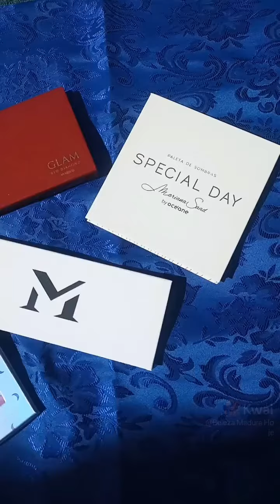Dicas de Paletas: O Boticário, Eudora, Mayana Beauty, Océane e Ruby Rose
Tudo tranquilo?

Hoje vim dar dicas de Paletas

Tem neutras, coloridas, multifuncionais e completas.

** Palette Multifuncional Cocoa Make B. Cocoa 21,6g - 219,90 reais
**Eudora Glam Palette Multifuncional Red Diamond  30g - 199,90 reais
**Paleta de Sombras Pastel Dreams Mayana Dreams - 119,90 reais
**Paleta de Sombras Mariana Saad By Océane - Special Day 30,6g - 78,90 reais
**Paleta De Sombras Feels Mood - Hb1082  Ruby Rose - em média 30 reais

Olha esse vídeo, lá eu falo os detalhes de todas

Você já usou alguma dessas paletas?
Comenta aí
Deixa seu ❤ ❤ ❤

Para não perder nenhuma postagem Me segue lá No Kwai Belezamadurahoje,  no TikTok @belezamadurahoje e no Instagram @belezamadurahoje .

Beijos 💋 💋 💋 💋 💋 💋